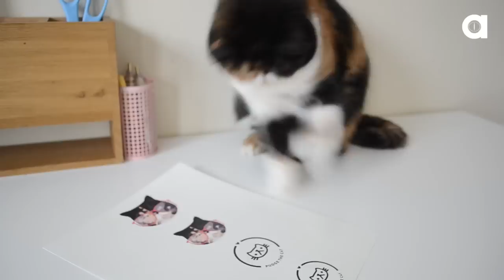DIY Waterslide Photo Transfer Mug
Here's a quick and simple way to decorate a plain mug with a photo of your pet! You can use waterside decal paper on more than just ceramic surfaces. Use it on glass, porcelain, wax candles, wood, and more. Every Wednesday, Pudge will... kind of... help show you how to make cat-centric DIY projects from toys for your cat, to cat accessories for yourself.

Pick up your own Pudge coffee mug in the Pudge store
Proceeds from every sale are donated to local animal charities and rescue organizations.

Thanks to Pudge's gang for helping produce PIY:
Art direction & production: Kady Lone
Video Assistant: Thomas Pell
Hand Model: Lilli Post